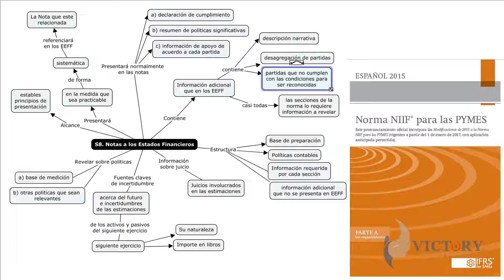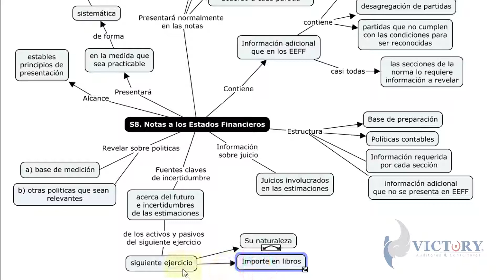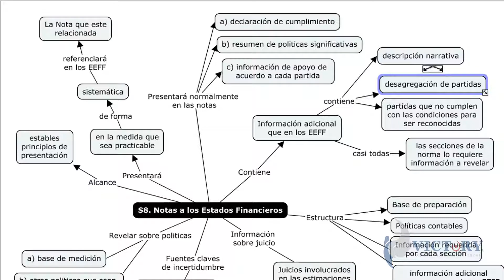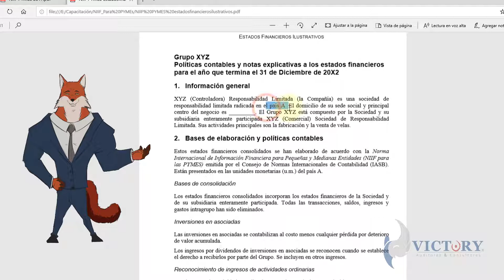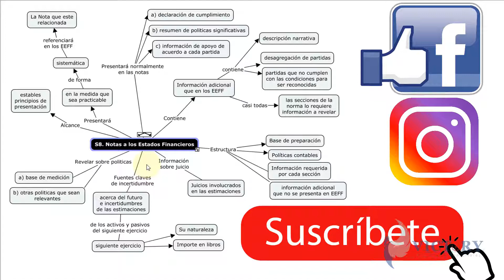📝Notas a los Estados Financieros 💯(NIIF PYMEs - Sección #08)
👉Que se requiere revelar en las Notas?📝

🤓Quizás la respuesta más fácil es: un detalle de las cuentas de los balances;

📖La respuesta difícil es: las revelaciones exigidas por las NIIF.

💥Como podrás darte cuenta las NIIF exige que se revelen información, y esta revelaciones deben mostrarse en las notas, por lo cual no es tan solo presentar un detalle los rubros, es conocer las exigencias de revelación de cada sección para incluirlas en las Notas.

🚀¡¡¡NIIF PYME!!! Sección #08, conoce lo mínimo que deben contener las notas a los estados financieros según NIIF para PYMEs.

📌AQUÍ ME PUEDES ENCONTRAR.

🍀Es un placer para nosotros agregar valor ✨a nuestros colegas, si deseas nos puedes dejar📝 preguntas o sugerencias en los comentarios, o tal vez temas que quieras aprender; éxitos 😁

00:00 Temas
00:15 Qué contienen
00:48 Contingentes
1:35 Estructura
2:08 Juicio profesional
2:34 Incertidumbres
3:12 Políticas contables
4:01 Qué se presentará
4:41 Ejemplo
5:16 Información general
5:51 Base de presentación